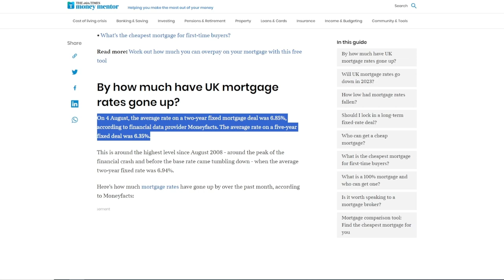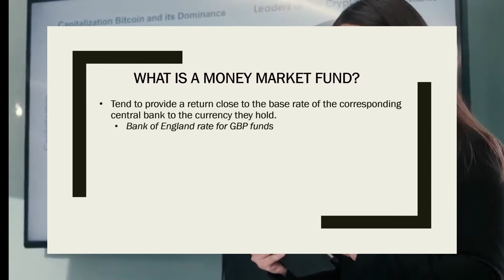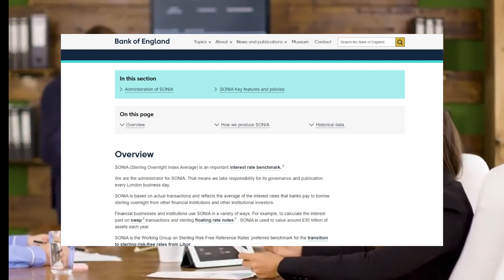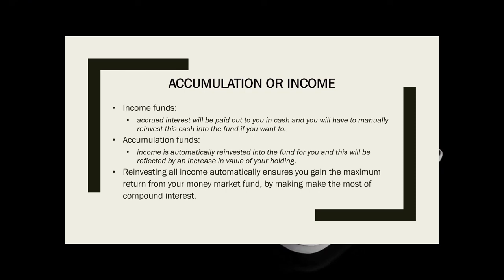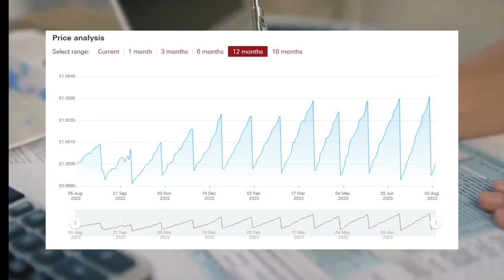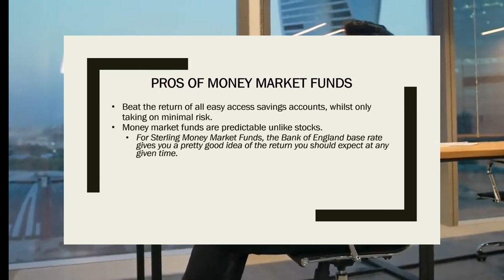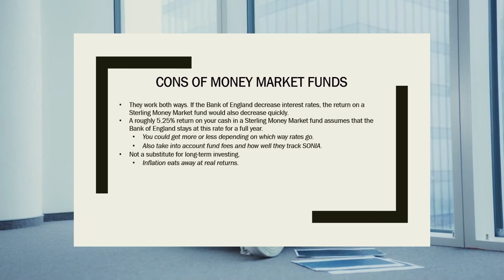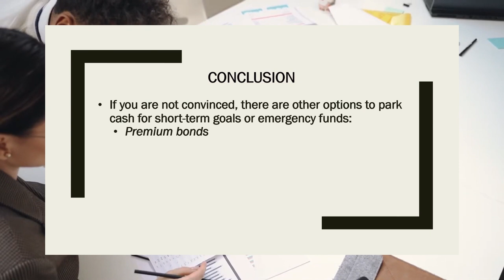Best Investment for Short-Term Goals | Money Market Funds Explained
📩 Sign-up to my newsletter to receive exclusive insights into my portfolio, exciting ETF overviews, and more. I will never spam you and you can unsubscribe at any time!

Free Shares & Investment Platforms:

Sign-up via the link below and get a Welcome Bonus of up to £50 when you invest at least £100 with InvestEngine (Ts&Cs apply).

With the Bank of England struggling to tackle inflation, interest rates in the UK are now at 5.25% (the highest they have been in 15 years). Despite this, most high street banks have been offering terrible rates on their savings accounts. In this video, I show how money market funds, with very low risk, offer a way of getting a return on your savings closer to the Bank of England rate. In my opinion, they offer a really attractive place to park your cash for emergency funds or short-term goals.

Timestamps:
00:00 – Inflation and Interest Rates
00:51 – Low Interest on Savings Accounts
01:45 – Disclaimer
01:57 – The Solution (Money Market Funds)
03:26 – Sterling Money Market Funds
05:04 – Accumulation or Income
05:33 – Example 1 (Royal London)
06:25 – Example 2 (Vanguard)
07:07 – Example 3 (Lyxor)
08:25 – Pros
09:14 – Cons
11:00 – How I use Money Market Funds